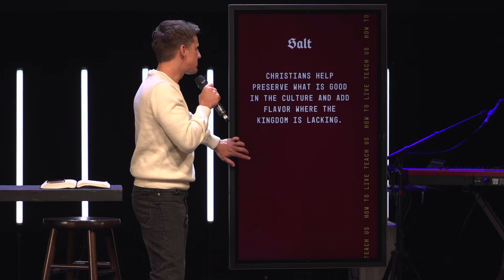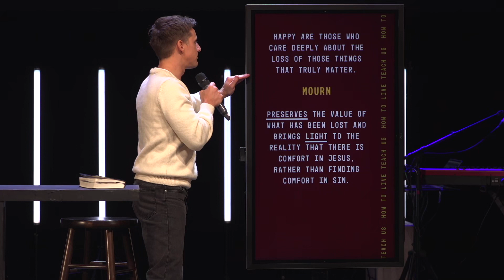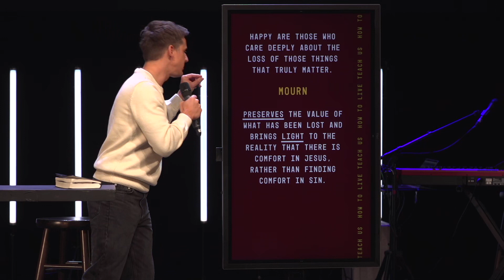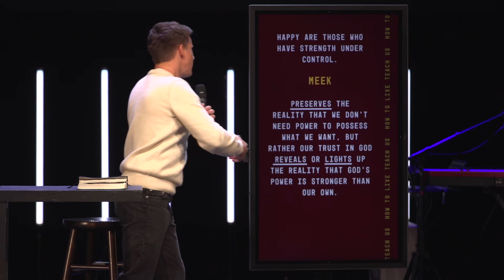TEACH ME HOW TO INFLUENCE | Josh Kelsey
“God wants to grow your capacity to influence — and your capacity grows through trial. You draw in the presence of Heaven when you acknowledge you need God.”

Watch Pastor Josh Kelsey’s second message in our new Rabbi series.